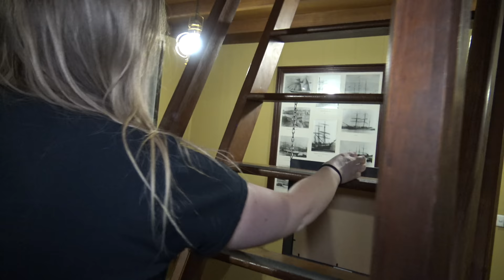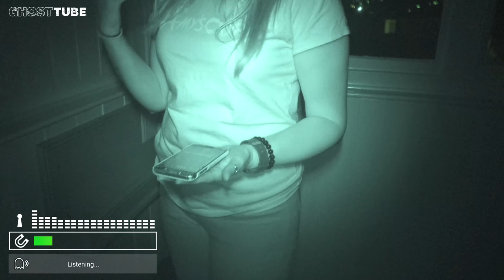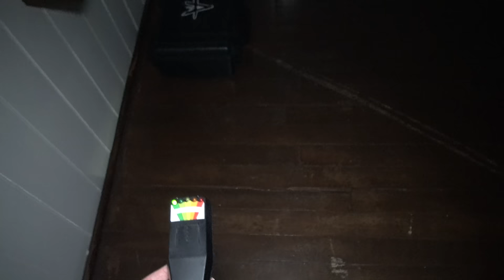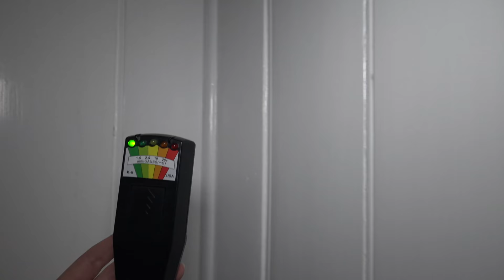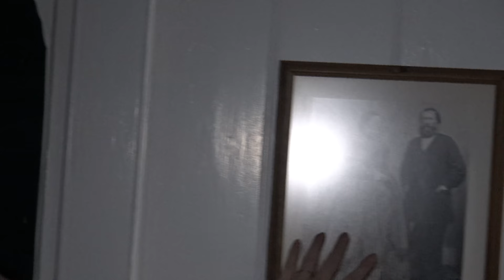REAL HAUNTED Mansion | GHOSTS in the Tower | Lenna of Hobart, Tasmania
The Lenna of Hobart is a haunted mansion built in the 1800s. In this video, I explore the Lenna of Hobart and conduct a paranormal investigation of its haunted tower.

Roy Basmajy